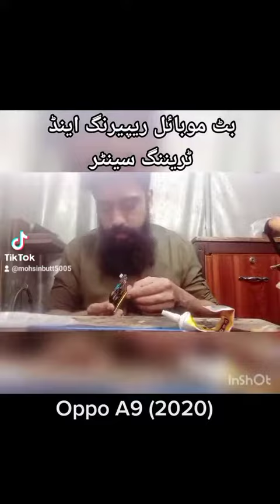Oppo A9 (2020) disply